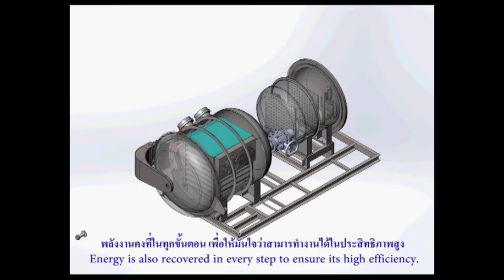ITC Kryo'D Freezer